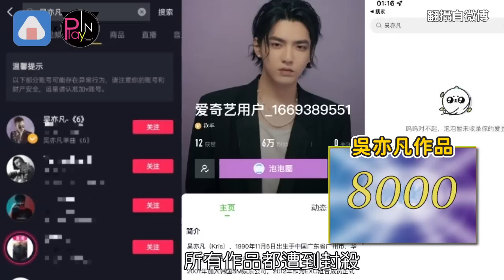那些年爆醜聞演藝圈男星大崩壞! 只有他大反轉成愛妻好男人